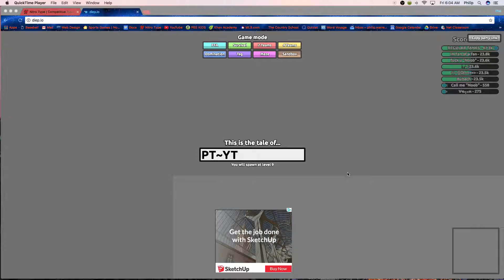Playing with Other YouTubers in Sandbox Mode - Diep.io